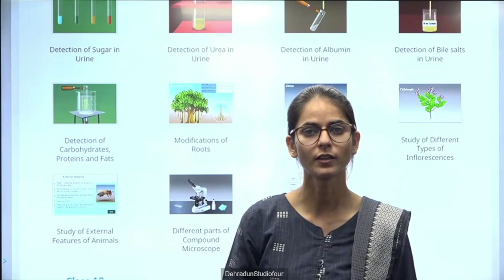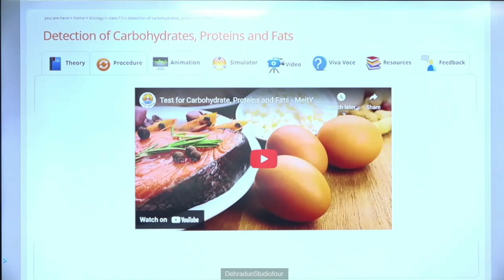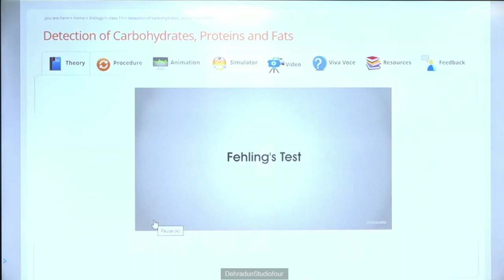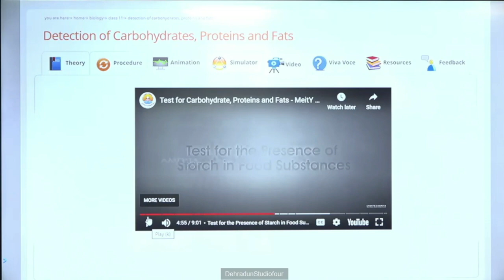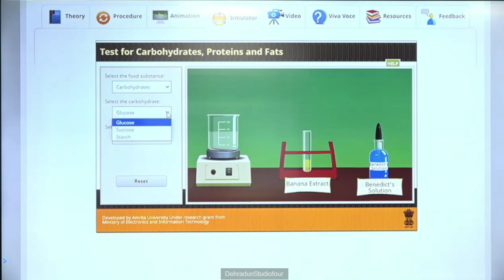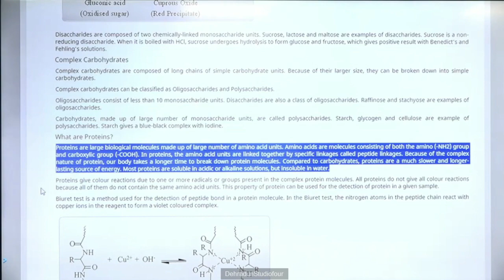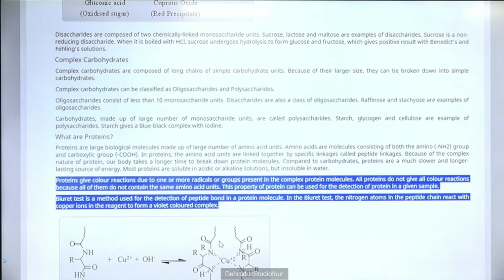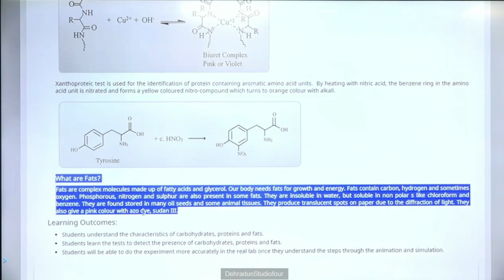कक्षा: 11, विषय: जीव विज्ञान प्रैक्टिकल, भाग: 31 (01.11.2023) आईसीटी वर्चुअल क्लास रूम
01112023_14.10 To 14.50_Biology_Detection Of Carbohydrates ProteinsAnd Fats_Miss Kavita_XI_Part 3